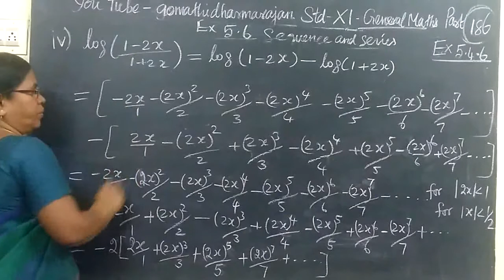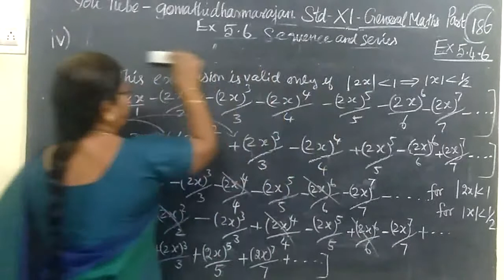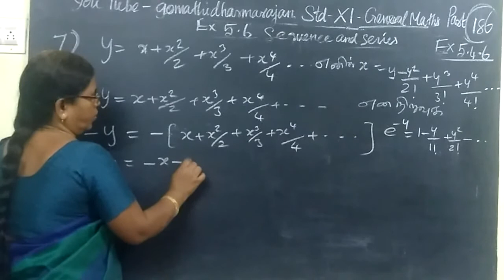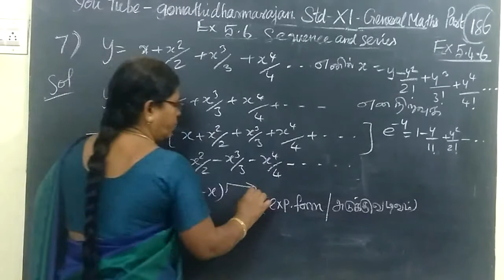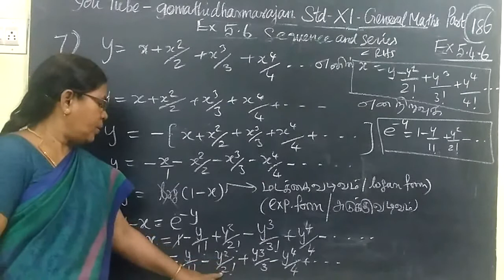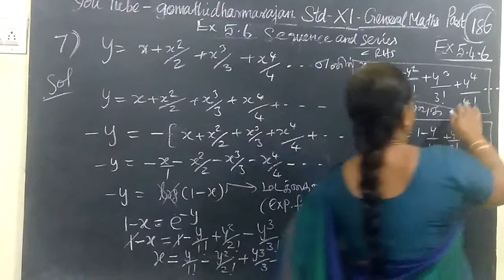11th G-Maths [Part-186] Ex-5.4-6-iv-7 sequence and series T.M-E.M Gomathi dharmarajan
11th G-Maths [Part-186] Ex-5.4-6-iv-7 sequence and series T.M-E.M Gomathi dharmarajan